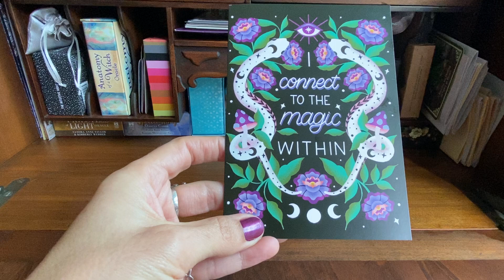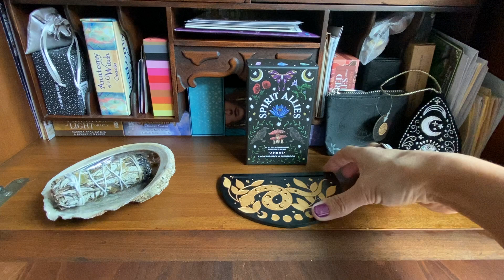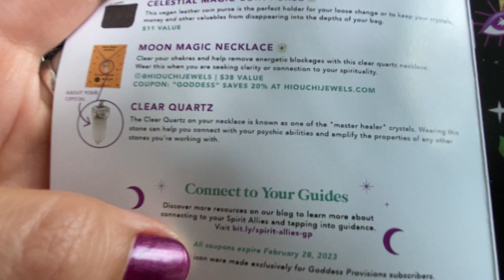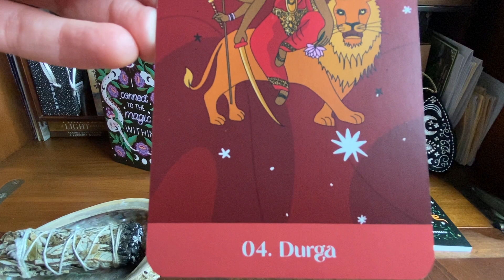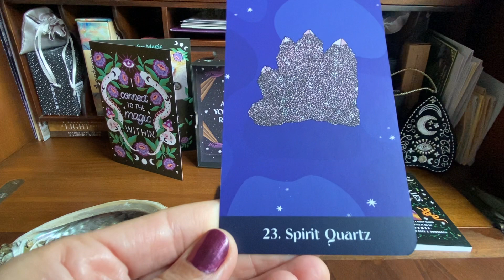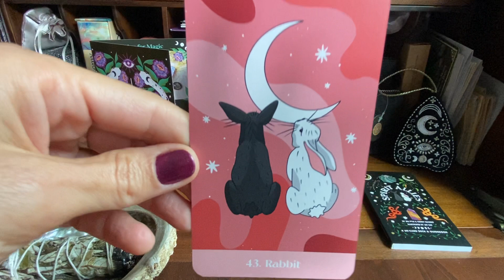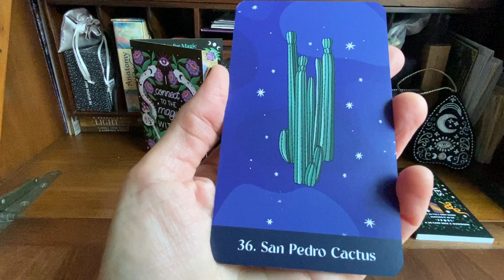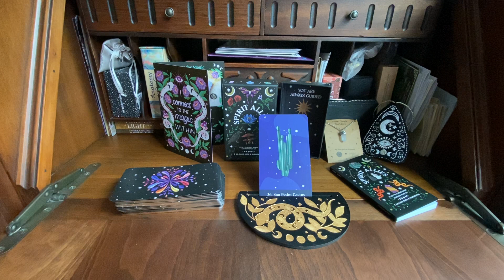Goddess Provisions Spirit Allies December 2022